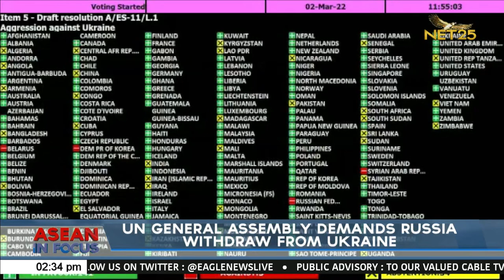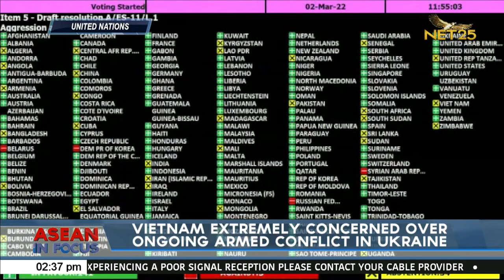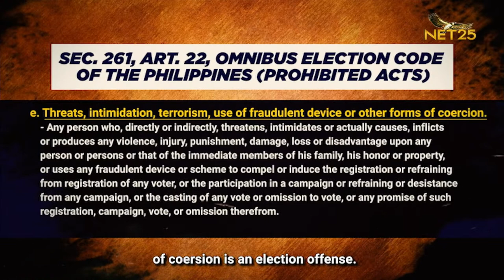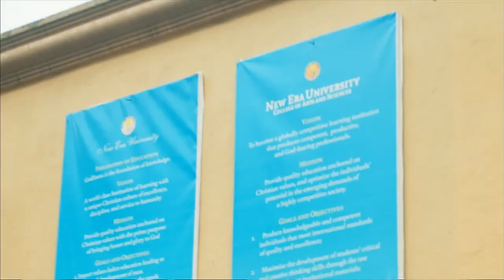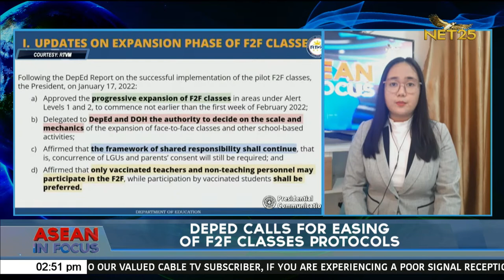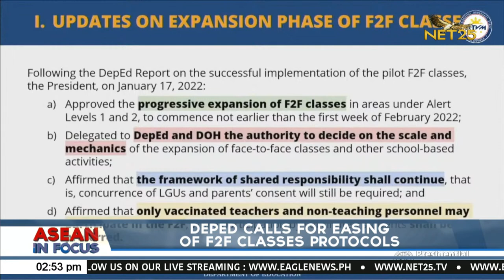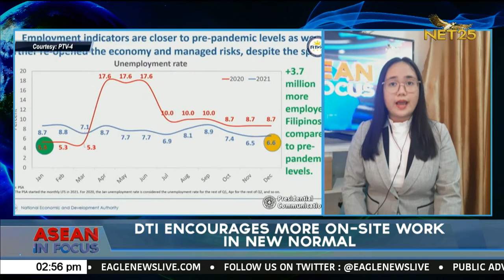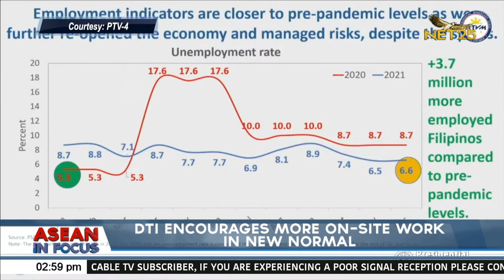WATCH: ASEAN in Focus - March 3, 2022